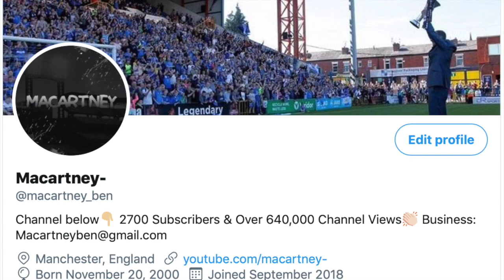FIFA 20 MOUSSA SISSOKO REVIEW | 81 MOUSSA SISSOKO PLAYER REVIEW | FIFA 20 Ultimate Team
Gamertag: Ix-PoWeRz-Ix (PS4)

Video Summary:
FIFA 20 Sissoko Review | 81 Sissoko FIFA 20 Player Review | FIFA 20 Ultimate Team | Is 81 CM Sissoko Worth it? | Today we tested out 81 CM Sissoko on FIFA 20 Ultimate Team, FIFA 20 81 Sissoko or 81 Sissoko in a FIFA 20 Player Review ( FIFA 20 Player Review)

Other Names For This Card Include:

FIFA 20 Moussa Sissoko Worth it?